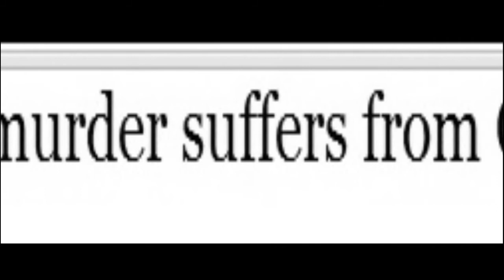PERFECTIONIST SHORT FILM.mp4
PERFECTIONIST is inspired from a crime report in california. happened few years before. this movie is a classic thriller. THE 3 SPECIAL THINGS ABOUT MOVIE. that u ever sceen in another other movie. 1.Obsessive Compulsive Disorder, 2. Hypnotism in real way, and 3. different way of murder. i don't want to explain things here...This is my original script. my team really did a good job. thanks to them. people i request u to share this to u r friends and u r circle and make it brig. its is our hard work. i need all u r feed back for this trailer. once am done with PERFECTIONIST FULL VERSON. i will start promoting. people who like my work plz share. thank u. PERFECTIONIST IS SOME THING DIFFERENT IN INDIAN STY